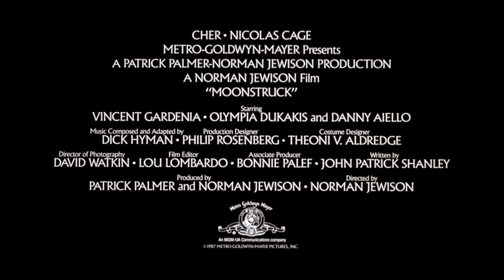Official Trailer - MOONSTRUCK (1987, Cher, Nicolas Cage, Norman Jewison)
Theatrical trailer of "Moonstruck" by Norman Jewison. Starring Cher, Nicolas Cage, Olympia Dukakis, Danny Aiello, Vincent Gardenia, Julie Bovasso, John Mahoney, Louis Guss, Feodor Chaliapin Jr., Anita Gilette, Leonardo Cimino, Paula Trueman, Joe Grifasi, Robin Bartlett, Helen Hanft, Amy Aquino